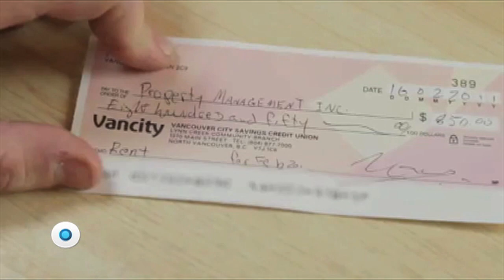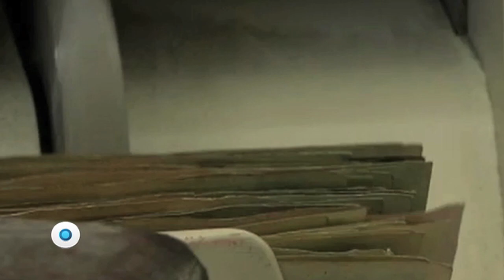InteligencIa Infiltrada | Reporte Indigo 1022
Las actividades de lavado y narcotráfico que se le adjudican al exjefe de Inteligencia de Jalisco las realizó mientras laboraba en la Fiscalía local; el Gobierno estatal le pagó más de 2 millones de pesos y le dio acceso a información